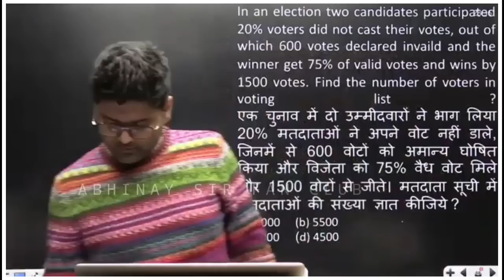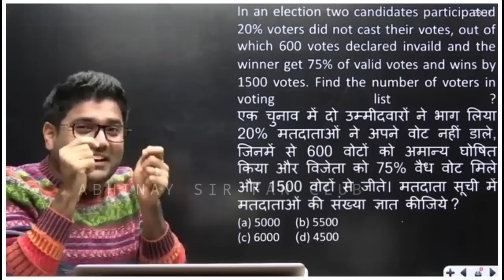Abhinay sir talk about Rahul gandhi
Abhinay sir official channel (abhinay maths ) link 👉🏼